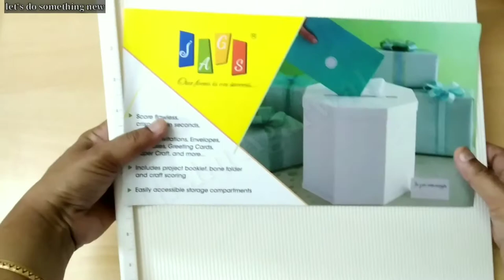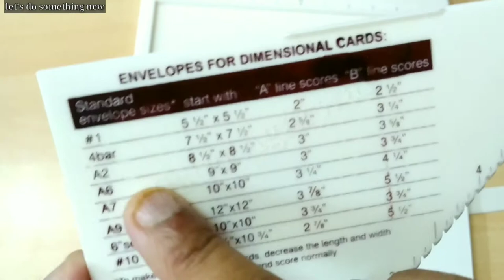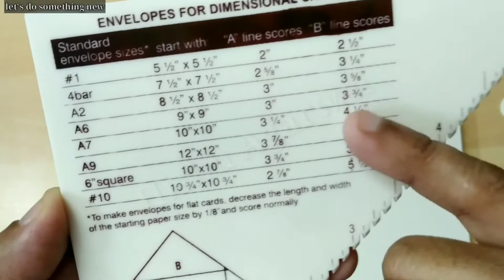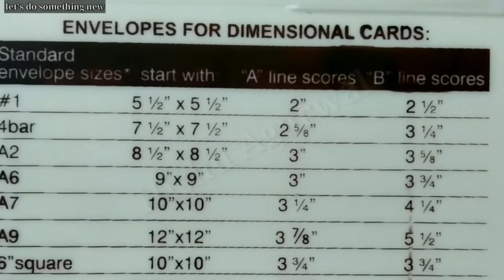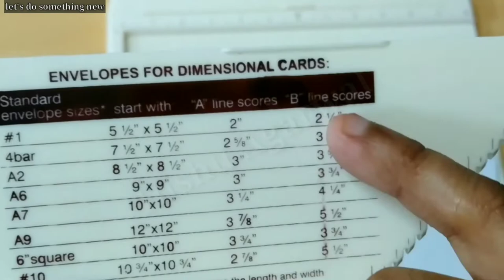How To Use Scoreboard | Three Easy Crafts Using Scoreboard | How To Make Box , Envelope And Rosette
Hello Crafters... Today I am going to show you how to create boxes, envelopes and Rosettes using JAGS Scoreboard.

Jags scoreboard.
Comparison of jags scoreboards with Dress My Craft scoreboard and Martha Stewart Scoreboard.
How to make Rosette flower with the help of a scoreboard. How to make Envelopes with scoreboard.
How to make Boxes with the help of a scoreboard.
Uses of a scoreboard.
Benefits of a scoreboard.

Background Music Composed and Arranged by upcomingrockstarsaksham